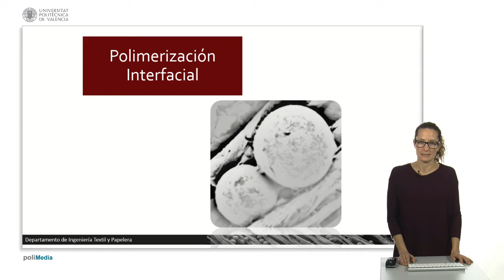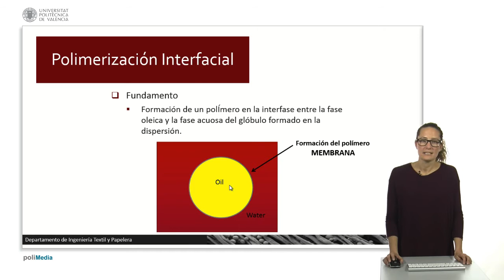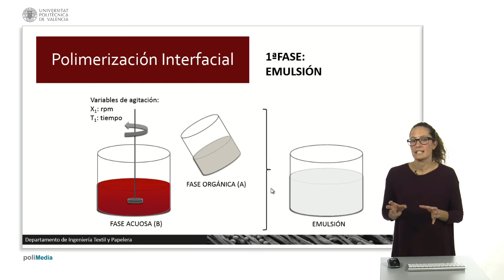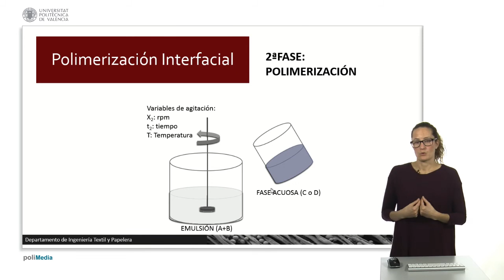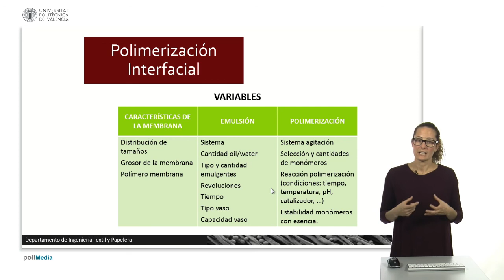Polimerización Interfacial. | 36/44 | UPV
Título: Polimerización Interfacial.

Descripción automática: En este video se explica el concepto de polimerización interfacial, un método utilizado para la obtención de microcápsulas en el sector textil. Se detalla que el principio activo debe estar en estado líquido y se dispersa a través de una emulsión, con la polimerización estabilizando la formación. Se describe el proceso como la creación de un polímero en la interfaz de la fase oleica y acuosa en una emulsión, con el principio activo encapsulado por la fase dispersante, generalmente agua. Para que ocurra la polimerización se necesitan dos monómeros que reaccionan en la interfase.

Se menciona la necesidad de una emulsión para crear la interfase con una fase orgánica que contiene un monómero y una fase acuosa que contiene el otro. Al mezclarlas y agitarlas, se obtiene la emulsión y la formación del glóbulo que resultará en la microcápsula. A menudo, se requiere una tercera fase acuosa para dispersar las microcápsulas o facilitar la reacción de los monómeros con un catalizador.

Finalmente, se aborda la influencia de variables como la velocidad de agitación, la emulsión, la selección de monómeros y el grosor de la membrana de las microcápsulas, junto con la importancia de los emulgentes para mantener la emulsión estable y la necesidad de controlar la reacción de polimerización para asegurar la integridad del principio activo y evitar la formación de membranas sólidas.